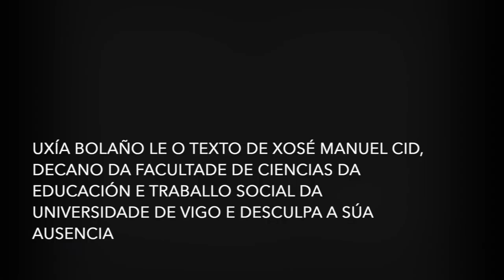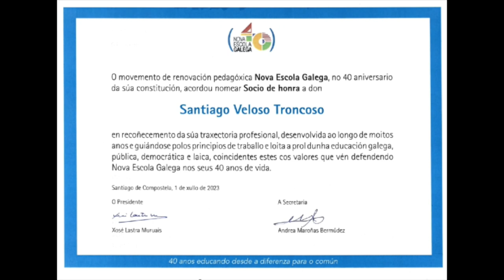Socio honra NEG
Nomeamento de socio de honra de Nova Escola Galega. Acto celebrado no Museo do Pobo Galego